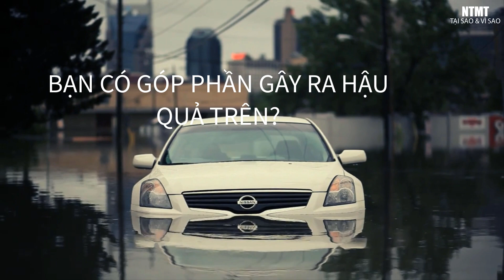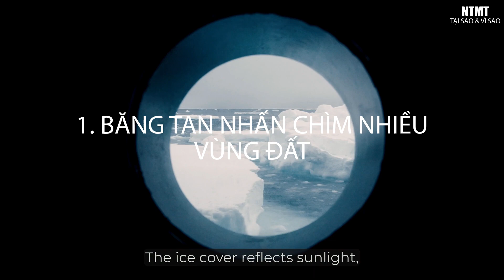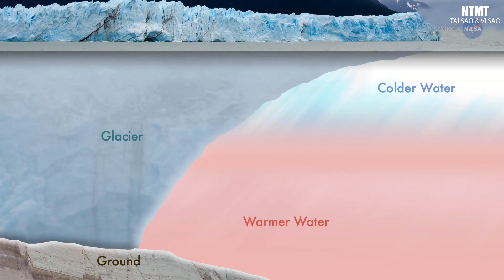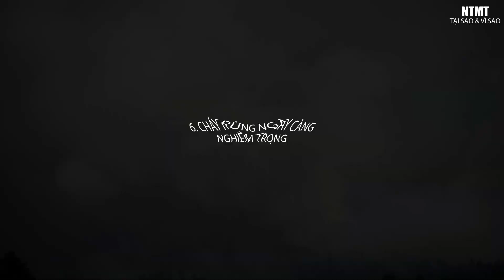Tại Sao Ngày Càng Nhiều Thiên Tai,Dịch Bệnh? BIẾN ĐỔI KHÍ HẬU TOÀN CẦU-Nỗi Lo Không Của Riêng Ai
Theo nguyện vọng của một số các bạn, mình xin để tài khoản của mình ở đây cho những ai muốn donate cho mình,  như lời cảm ơn vì sự chia sẻ  hữu ích của mình đem lại cho các bạn.
TK : NGUYỄN THỊ MINH THÚY
Chi Nhánh HỒ CHÍ MINH ( Hoặc chi nhánh SÀI GÒN )

Nếu không thì bạn chỉ cần bấm like/share/ comment lời  : CẢM ƠN/ Hoặc chỉ đơn thuần THẦM CẢM ƠN TRONG LÒNG, như là một cách mà bạn thực hiện lòng biết ơn trong cuộc sống .

❤ KÊNH ĐỔI TÊN TỪ  "NTMT-Tại sao và Vì Sao"  SANG  "NAKA Explain" TỪ NGÀY  07/12/2020❤

Trái đất ngày càng nhiều thiên tai dịch bệnh, do nhiều nguyên nhân khác nhau, nhưng nguyên nhân chủ yếu là kho lượng khí METAN trong chất thải động vật của ngành công nghiệp chăn nuôi thải ra quá nhiều.
Để hạn chế lượng khí này cần hạn chế tối đa hoặc chấm dứt hoàn toàn việc tiêu thụ thịt trên toàn cầu.
Trái đất đang lâm nguy, mỗi chúng ta cần phải nhanh chóng hành động nếu không ngày tất cả chúng ta đối diện với thảm cảnh không còn xa.
message _of _life